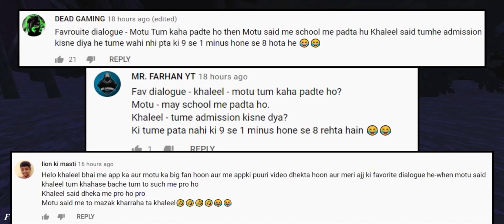GRANNY 4 vs EVIL NUN 3 - Secrets Challenge | Khaleel And Motu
I AM KHALEEL Presents: GRANNY 4 Vs Evil nun 3 Gaming Commentary In Hindi Urdu Audio.
Challenge Between Khaleel and Motu
Granny 4 game VS Evil Nun 3

Evil Nun 3 Full Gameplay